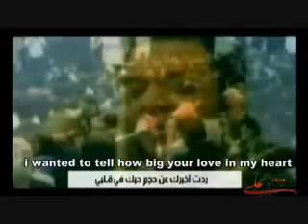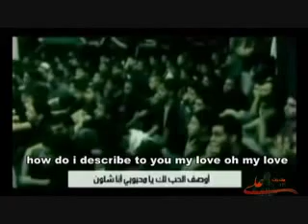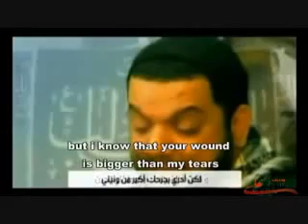ياعلي من فتحت عالدنيا عيناي - الرادود الحسيني الشيخ حسين الأكرف